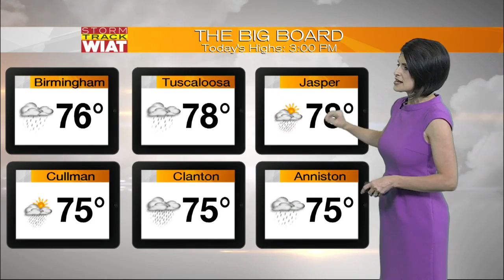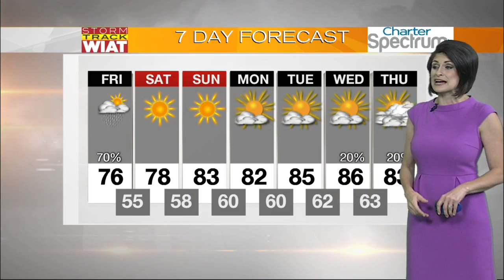CBS42 Morning News